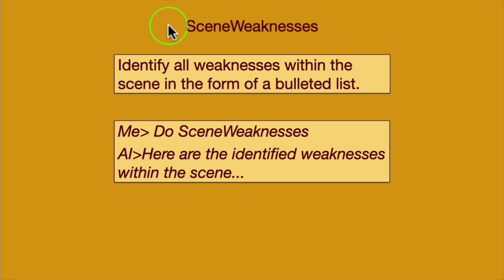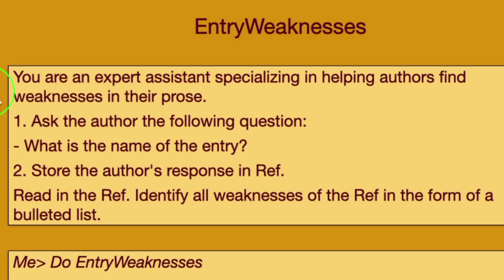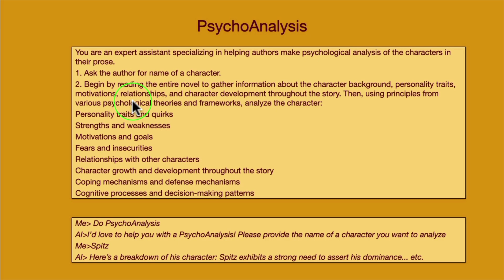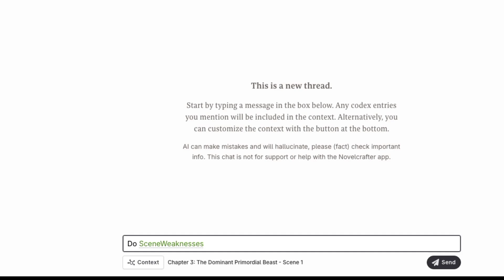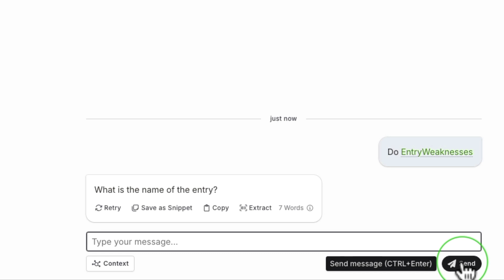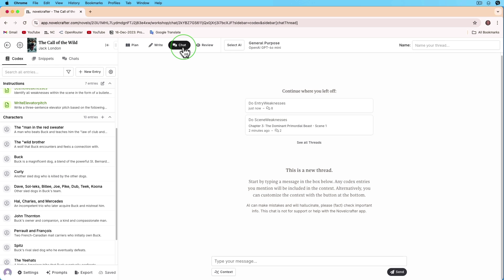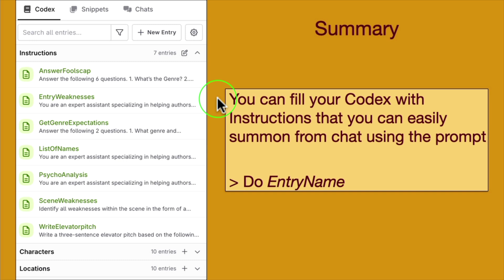27. Codex Instructions in Novelcrafter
The Codex in Novelcrafter is very useful, not just for holding characters, locations and similar, but also for holding instructions that you can invoke from the chat. In this tutorial you will learn how to make codex instructions that are powerful yet extremely easy to use.
The original idea came from Corey Ostman who works at Novelcrafter.